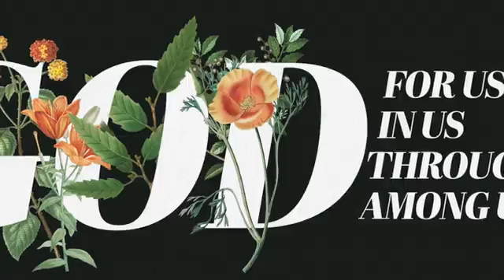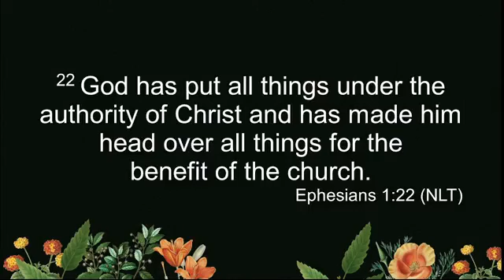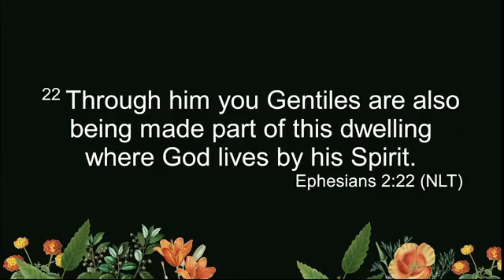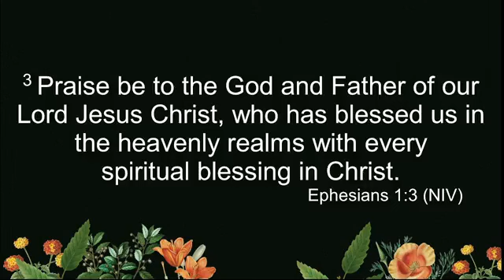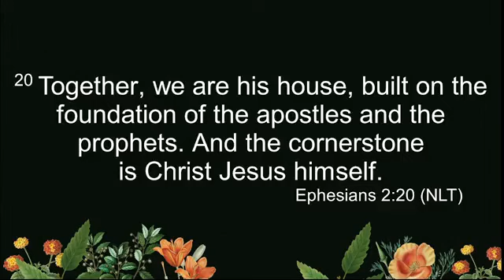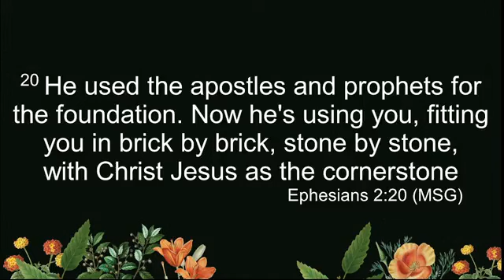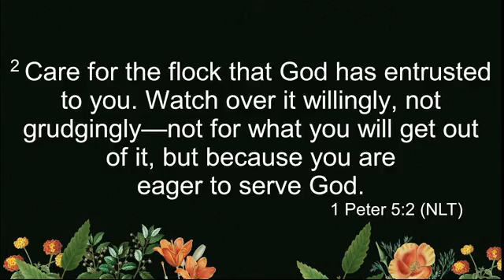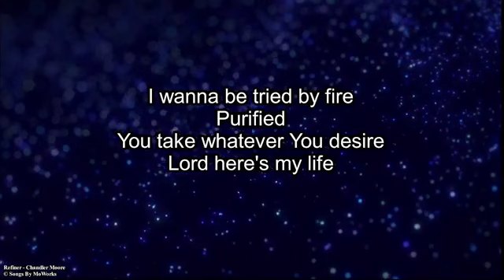Sunday Service 10th September 2023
Sermon by Ps Lisa Whittle recorded live from the church at 10:30am. God For Us In Us Through Us Among Us.

Giving online
C3 Langford
BSB 036-082

CCLI Music Production Licence 625283a